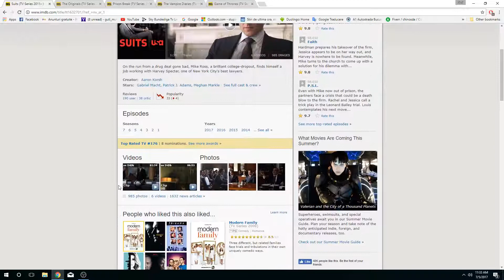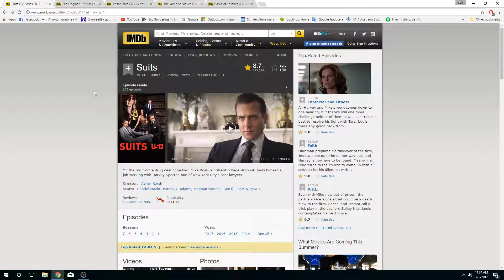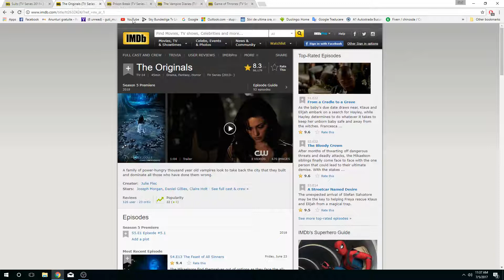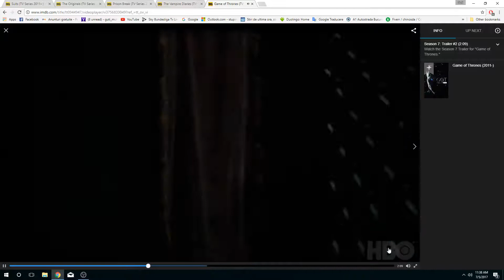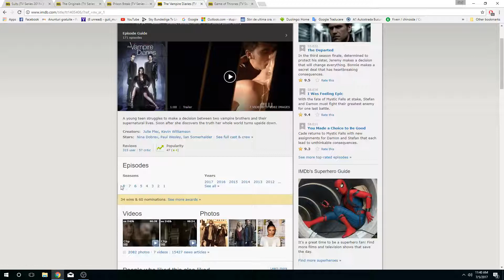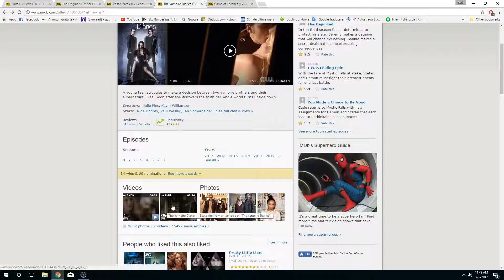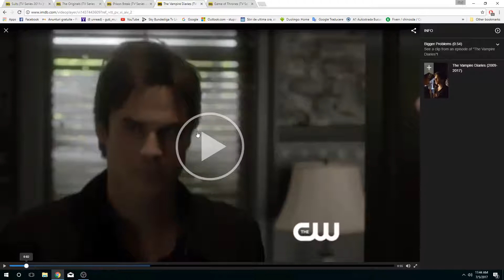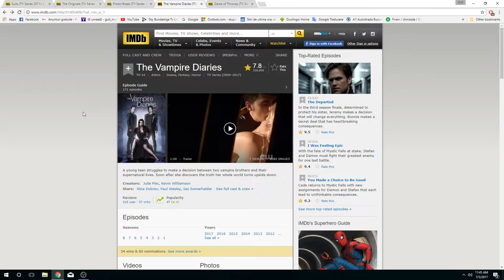TOP 5 Best Movies TV Shows Series RECOMMENDED